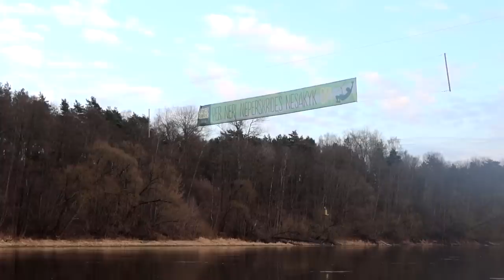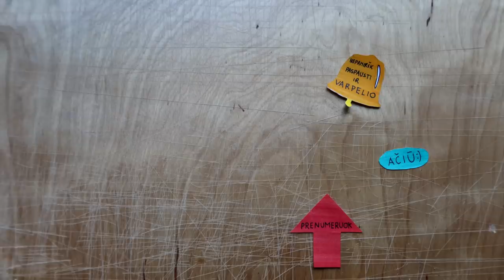Pasiekiau Vilnių | Pasitiko SIMONAS DAILIDĖ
Music
ES_Lush Dreams - The New Fools
ES_No Rules - Fox Morrow